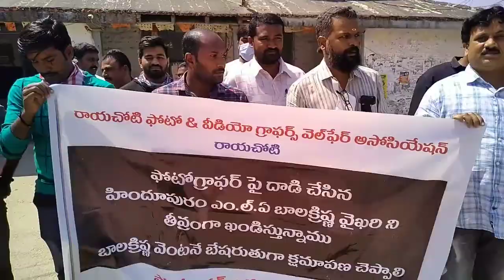రాయచోటి లో సీనినటుడు బాలకృష్ణ పై ఫోటో గ్రాఫర్లు ఫైర్. (1)